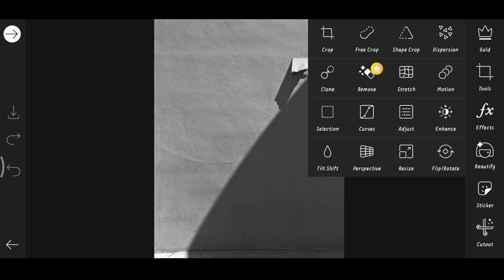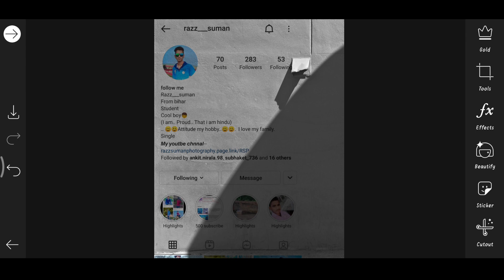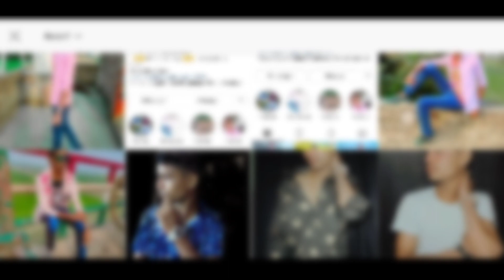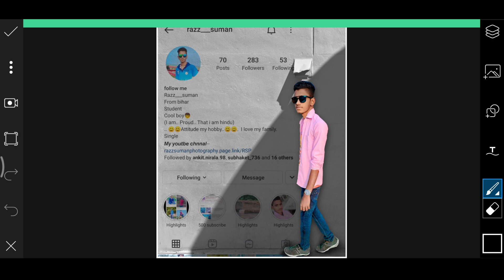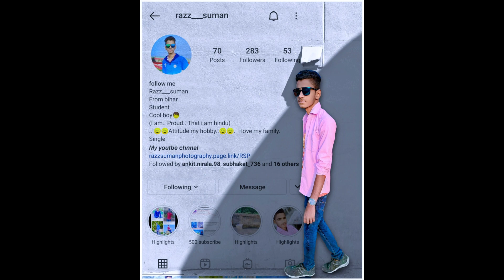Instagram profile wall photo editing ! picsart editing Tutorial-Razz suman..